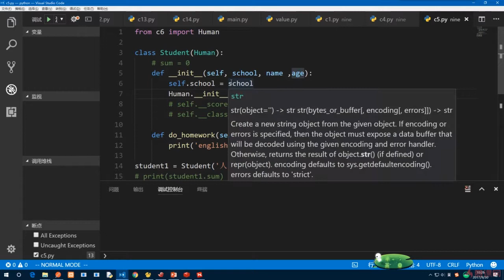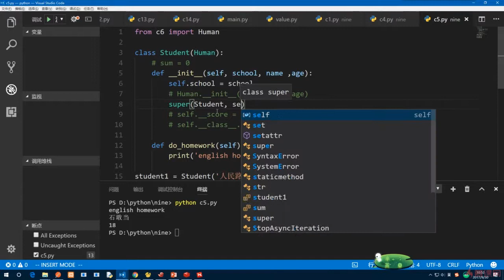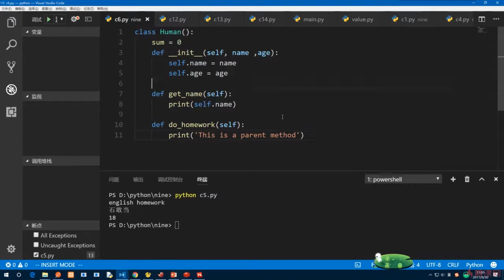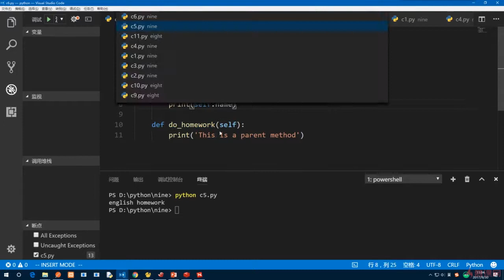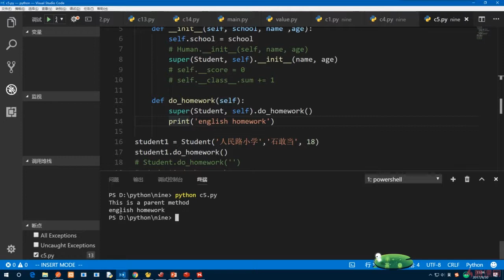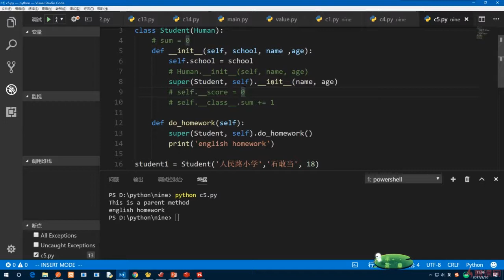9.15 子类方法调用父类方法super关键字｜高级部分：面向对象｜Python3.8入门 & 进阶 & 原生爬虫实战完全解读